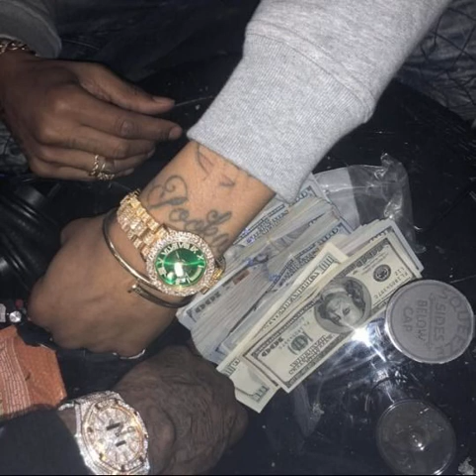(SOLD) Money Man Type Beat 2021 "GUARD UP" | Trap Beats Freestyle Instrumental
Prod. @lyddoit x @lonegud x @prodhoops

*IGNORE*
Lil Baby and Gunna Drip Harder, roddy ricch type beat, lil keed type beat, 2018 type beat, 2019 type beat